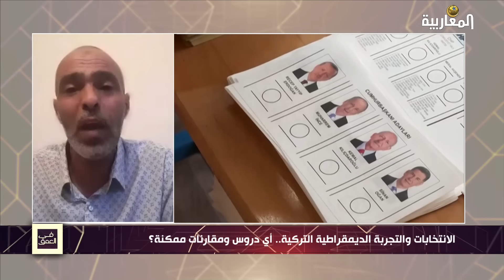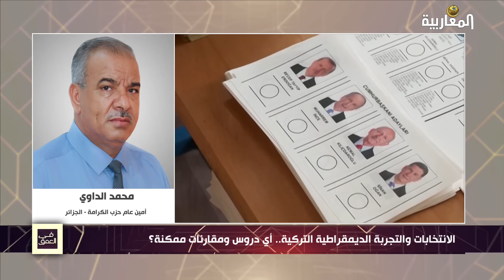الانتخابات والتجربة الديمقراطية التركية.. أي دروس ومقارنات ممكنة؟